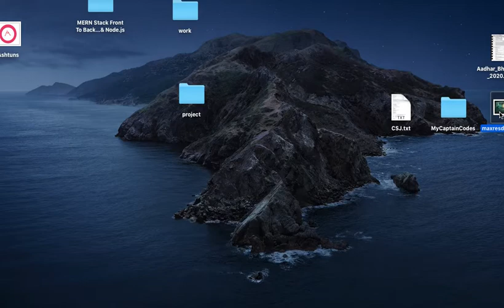How to Succeed in the Coding Workshop ?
“Believe in yourself because no one else will believe in you.”

I promise I have worked very hard on the Coders Pack workshop and it will skyrocket your coding skills .Just take a leap of faith and start .Start practicing ,Start believing in yourself and practice .Prepare for the battle with your fear , your Voldemort .

Sorry , I forgot to tell you one thing : You are a programmer , Harry !